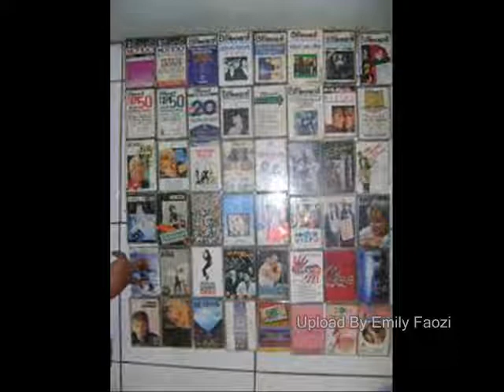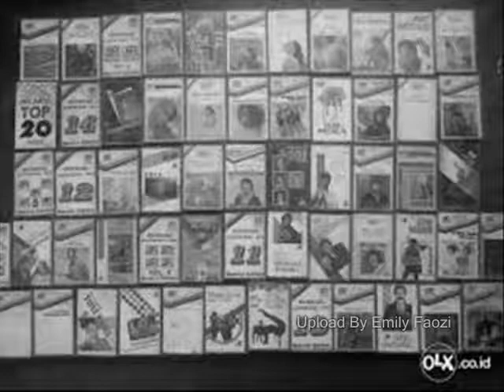Shinta Sandra Hentikanlah